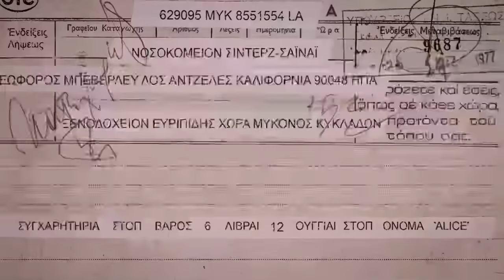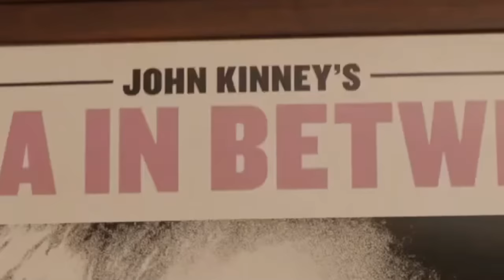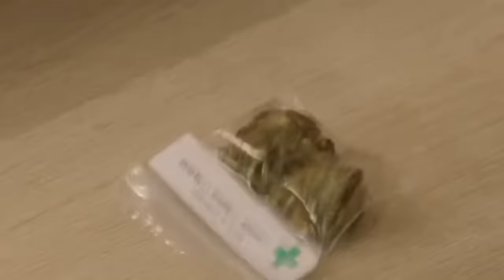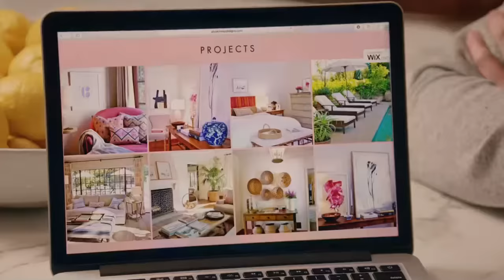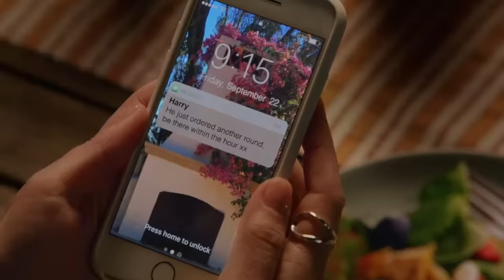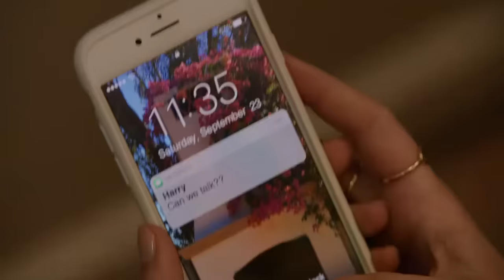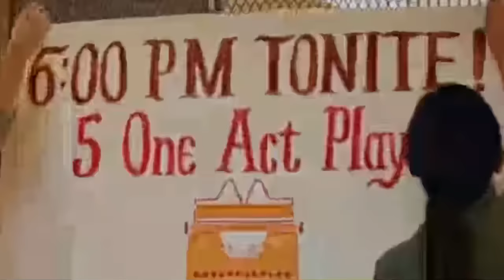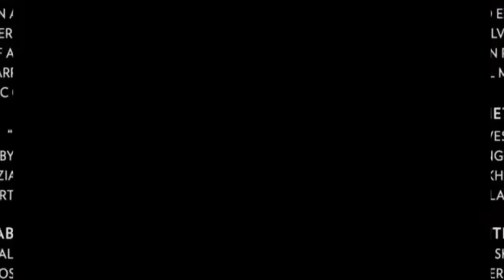Home Again ᖴυℓℓ ᗰᴏv𝔦𝔢 Reese Witherspoon ᗰᴏv𝔦𝔢𝔰